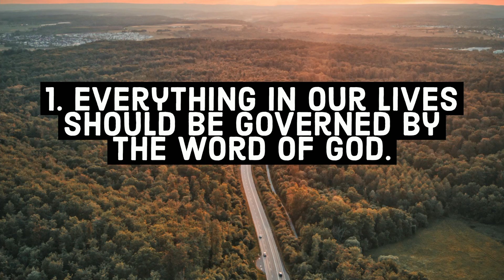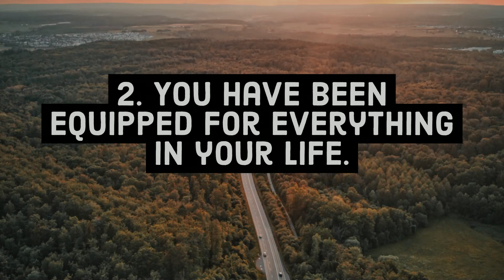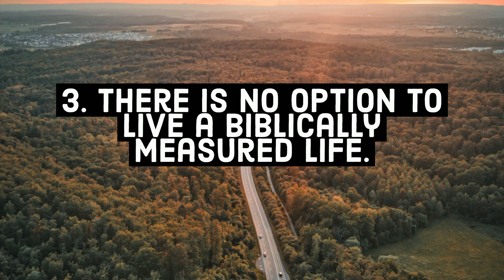Faith Family 11/15/20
To support this ministry and help us continue to reach people all around the world

Grow in Faith, Grow With Family, and Grow His Church! This is the mission of Faith Family Church, led by Pastor Donald Saglimbene and based in Acworth, GA 30102.

Connect more with us!